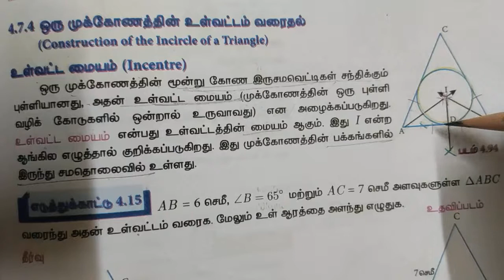Class9/ ஒரு முக்கோணத்தின் உள் வட்ட மையம்,உள் வட்டம்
Incentre of a triangle